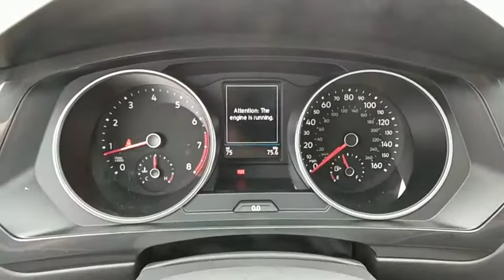2018 Volkswagen Tiguan Baltimore, Catonsville, Laurel, Silver Spring, Glen Burnie MD V80364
Platinum Gray Metallic New 2018 Volkswagen Tiguan available in Baltimore, Maryland at Edit Antwerpen VW. Servicing the Catonsville, Laurel, Silver Spring, Glen Burnie MD area.